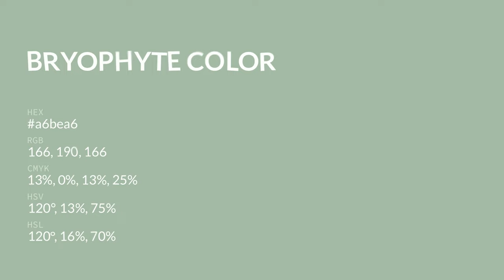Bryophyte color a6bea6 hex color - Green color - Warm color a6bea6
What color is Bryophyte ? a6bea6 hex color - Green color - Warm color a6bea6

Hex a6bea6 Color Code is also known as Bryophyte color.

Hex a6bea6 Color code in RGB color code model is created after adding 65.10% red color, 74.51% green color and 65.10% blue color.
Hex a6bea6 Color code in CMYK color (process color) code model is generated after subtraction of 12% cyan, 0% magenta, 12% yellow and 25% black.